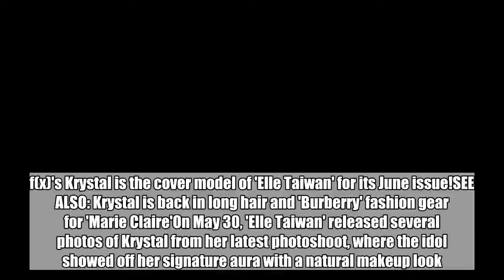f(x)'s Krystal shows off her aura on the cover of 'Elle Taiwan'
f(x)'s Krystal is the cover model of 'Elle Taiwan' for its June issue!SEE ALSO: Krystal is back in long hair and 'Burberry' fashion gear for 'Marie Claire'On May 30, 'Elle Taiwan' released several photos of Krystal from her latest photoshoot, where the idol showed off her signature aura with a natural makeup look. Meanwhile, Krystal will be starring in her newest drama, OCN's 'Hustle' soon. Check out her lovely pictorial cuts below.    Krystal,elle,